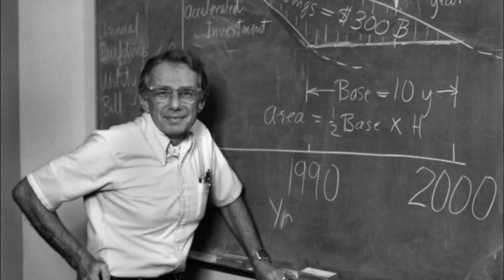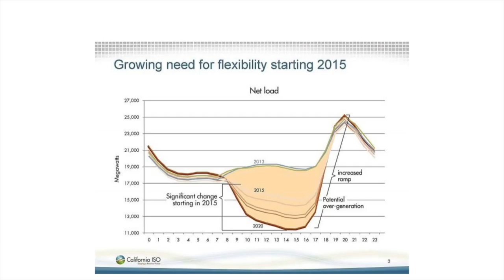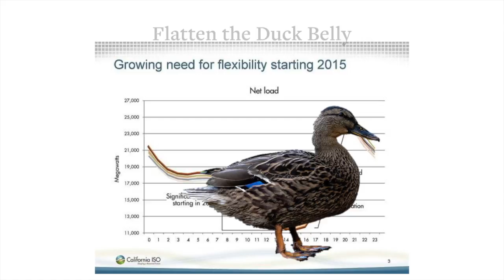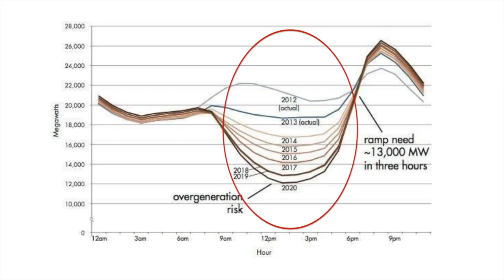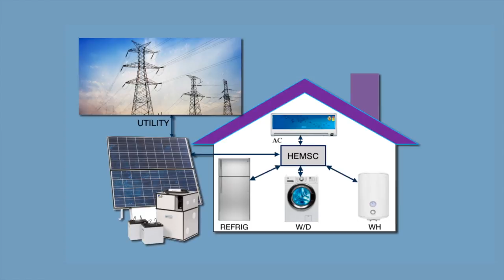Responsive Low-Carbon Buildings: Mary Ann Piette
Our homes and buildings consume huge amounts of energy – up to 40 percent of all energy use in the U.S.  Research at Berkeley Lab has greatly boosted energy efficiency in buildings, from new lighting technologies and materials to refrigerators that cut energy use in half. But our energy systems are changing. Our challenge now is not just how much energy we use, but when we use it. We need to shift loads to times when there are plenty of renewables in our electric system, and reduce load at other times of the day. At Berkeley, we’re developing technologies to get our energy production and our energy consumption talking to each other. Appliances and cooling systems, for example, can receive automated signals and reduce or shift the timing of electricity use. Thermostats with “Rush Hour Rewards” cut air conditioning use after sunset when demand on the electrical grid peaks. And sensors will enable us to see -- and control -- our energy use in real time, not just read our energy bill at the end of the month.